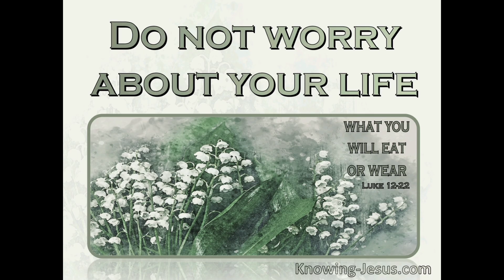I have an unexplainable peace as a Christian 🤍🌼